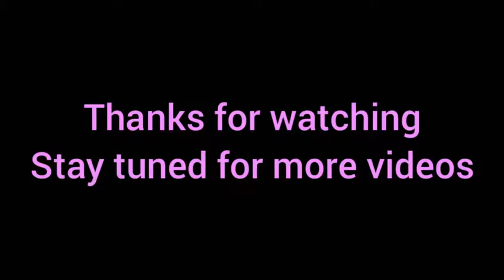செட்டிநாடு சிக்கன் பிரியாணி |Chettinad Chicken Biryani | Chicken biryani recipe Chettinad style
செட்டிநாடு சிக்கன் பிரியாணி.
Chettinad Chicken Biryani.
Chicken biriyani recipe in tamil.